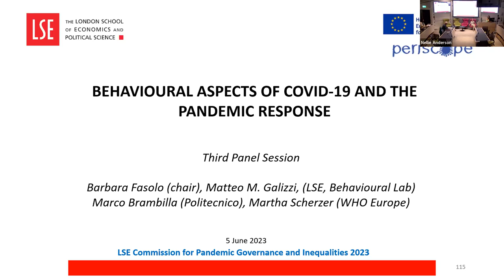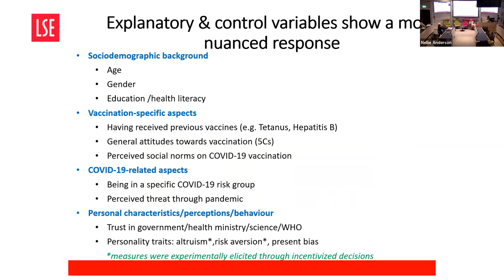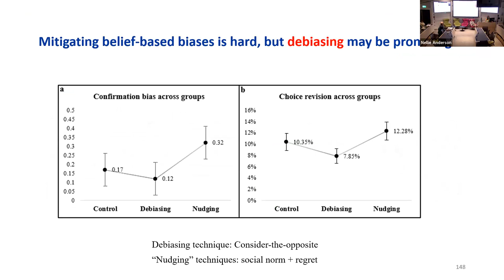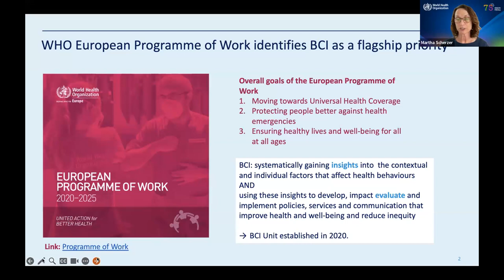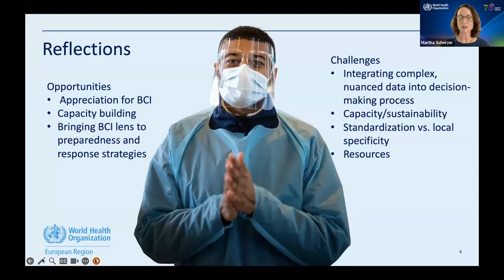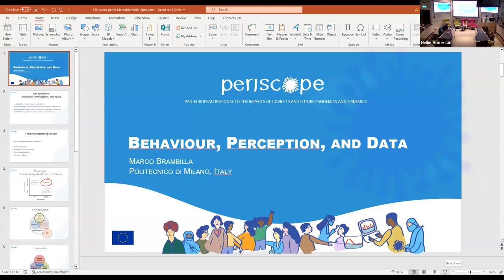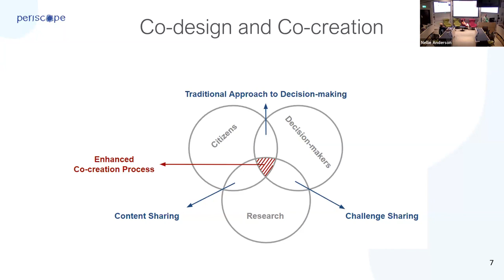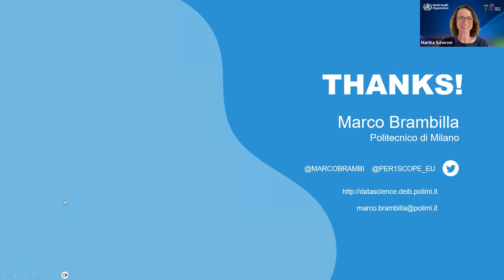LSE Commission for Pandemic Governance and Inequalities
LSE Commission for Pandemic Governance and Inequalities | Behavioural aspects of Covid-19 and the pandemic response | Dr Matteo Galizzi and Dr Barbara Fasolo.

The FLIA promotes independent academic research and teaching; open and issue-oriented debate; and evidence-based policy making.

To join the FLIA mailing for updates on the latest news, events, opportunities and publications from the Institute, please